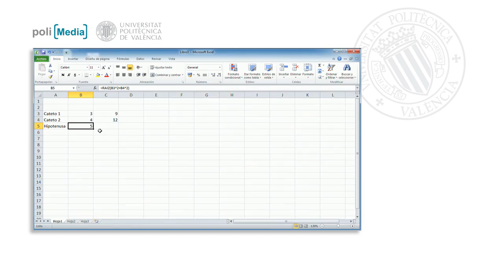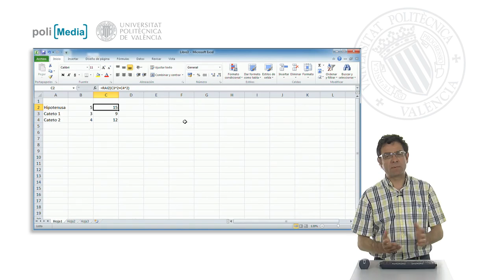Mover y copiar funciones| UPV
Título: Mover y copiar funciones

Descripción automática: En este video, se aborda el funcionamiento de las referencias en hojas de cálculo. Se explica que al mover un rango de celdas con funciones que referencian celdas superiores, dichas referencias se actualizarán para apuntar a la misma relación de celdas en una nueva posición. Este comportamiento demuestra la naturaleza de las referencias relativas y cómo se mantienen al mover el contenido.

Sin embargo, se advierte que si se mueven las celdas horizontalmente se pueden generar errores, ya que las referencias seguirían apuntando a las celdas correspondientes de otra columna, lo que podría no ser adecuado para la operación deseada.

La recomendación es copiar la fórmula o utilizar la herramienta de relleno hacia la derecha, permitiendo así que las referencias relativas se ajusten automáticamente a las nuevas posiciones, tomando valores correctos de celdas contiguas. Se recuerda la importancia de entender cómo las funciones manejan las referencias de celdas, sean relativas o absolutas, para evitar errores al trabajar con hojas de cálculo.